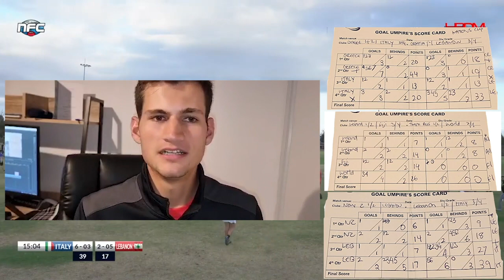2023 Nations Footy Cup | Goal Umpire Footage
Back with the 2023 Nations Footy Cup where players from around the states / overseas come to represent their Nationality and play on the big stage.

Umpired in Six Games, x2 Womens and x4 Mens matches. Italy claiming the cup in the Grand Final over Lebanon.

Was a fun and enjoyable outing as always. Be back at it for Season 2024.

Camera operator Jacob big credit to him for the help on the day.